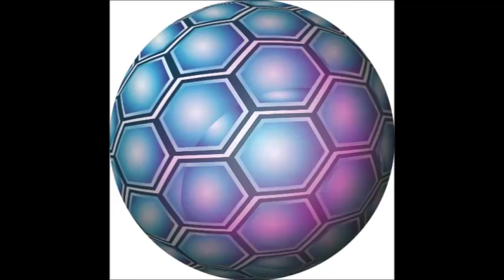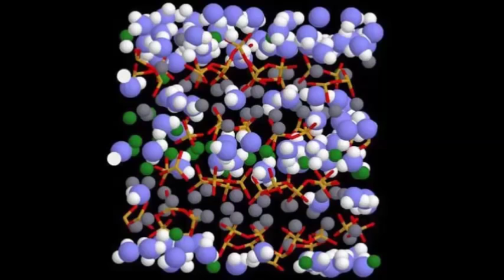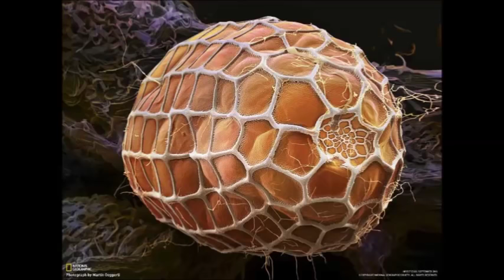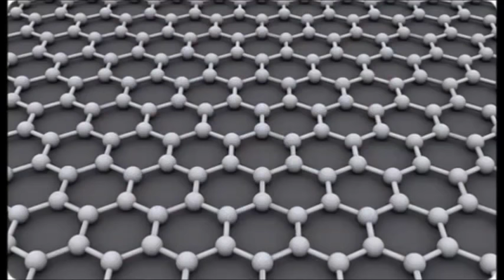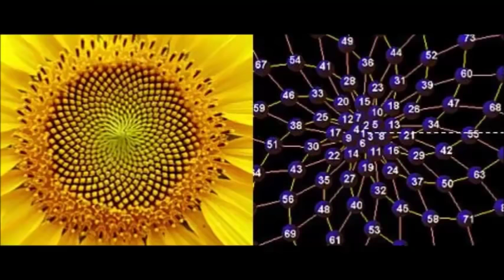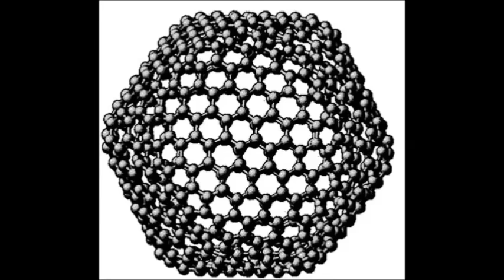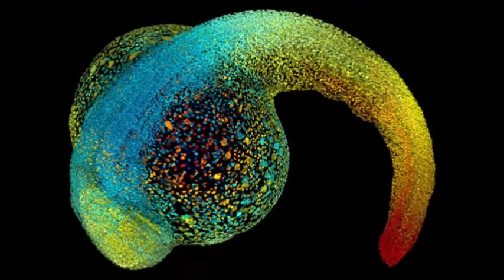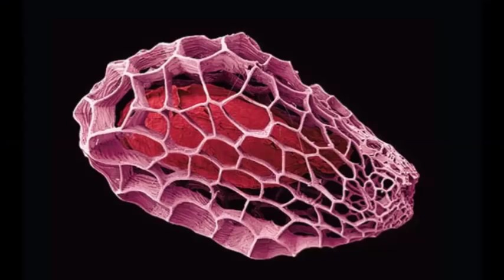Сотовая Земля׃ «Что жители Луны думают о Нас»